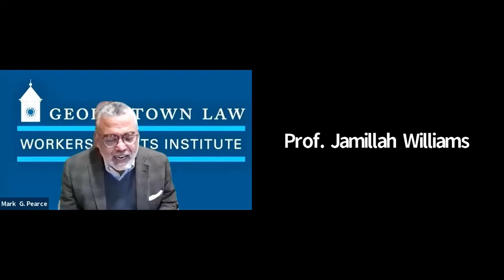A Woman's Work: The NFL's Cheerleader Problem | WRI Panel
This virtual event took place on Friday February 26th, 2021

This year the Buffalo Bills played for the AFC conference championship - a team with a storied history of multiple Super Bowl appearances and well compensated Hall of Fame players.  Meanwhile, for decades,  its cheerleaders and those of other NFL teams have been subject to costly and abusive working conditions and have received less compensation than the team mascots. The panel will discuss issues addressed in the documentary around labor protections for women, fair-pay, wage theft, sub-minimum wage, the implications of part-time workers organizing, legal & cultural definitions of what constitutes “work,” and the ways gender is embedded in those definitions/gendered labor, to name just a few.

Featuring:
Yu Gu, Director/Producer/ Cinematographer,  A Woman’s Work: The NFL’s Cheerleader Problem

Amanda Ross, Former NFL Cheerleader with the Baltimore Ravens

Mhkeeba Pate, Former NFL Cheerleader for the Seattle Seahawks

Sean Cooney, Class Counsel to the former Buffalo Jills Plaintiffs

Moderators:
Mark Gaston Pearce, Visiting Professor and Executive Director, Georgetown Law’s Workers’ Rights Institute

Jamillah Bowman Williams, Professor and Workers’ Rights Institute Faculty Director, Georgetown Law